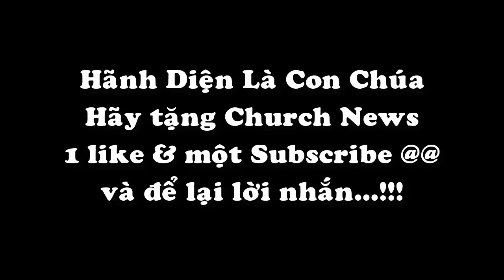Đức Hồng Y João Braz de Aviz, Tổng trưởng Bộ Tu sĩ viếng thăm Tổng Giáo phận Hà Nội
Những hình ảnh Đức Hồng Y João Braz de Aviz, Tổng trưởng Bộ Tu sĩ viếng thăm Tổng Giáo phận Hà Nội và gặp gỡ các Tu sĩ tại đây ngày 06/9/2018.

Đức Hồng Y Phê-rô Nguyễn Văn Nhơn đón tiếp Đức Hồng Y Tổng trưởng tại Tòa Tổng Giám mục Hà Nội lúc 12h45.

Đức hồng y João Braz de Aviz, Tổng trưởng Bộ Đời sống thánh hiến và các Tu đoàn tông đồ, thăm Giáo Hội Việt Nam

Tổng Trưởng Bộ Đời sống Thánh Hiến đến thăm và dâng Thánh Lễ tại TGM Xuân Lộc

ĐHY João Braz de Aviz khai mạc Đại hội Liên Tu hội Đời Châu Á

ĐHY Tổng trưởng Bộ Đời Sống Thánh Hiến đến TGP Huế

Đức Hồng Y Tổng trưởng Bộ Tu Sĩ đến thăm Tổng Giáo phận Hà Nội